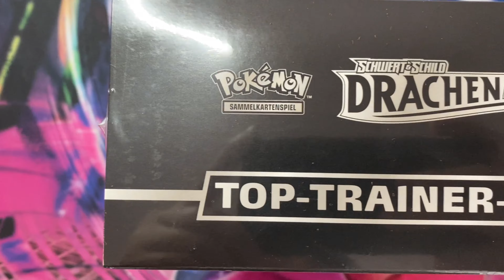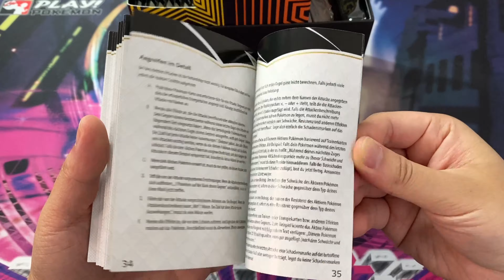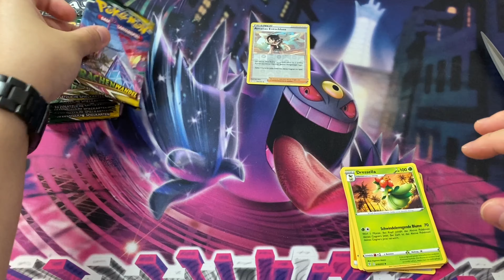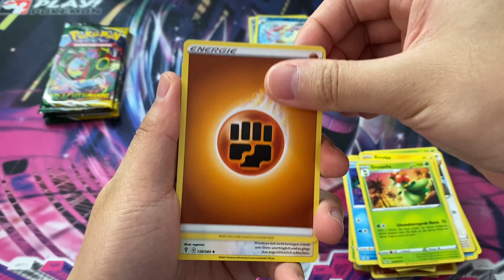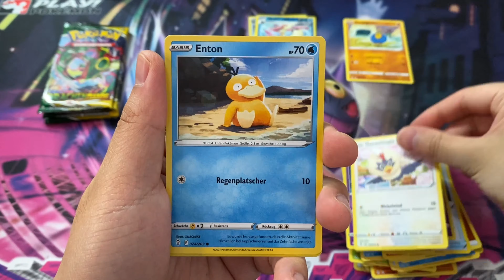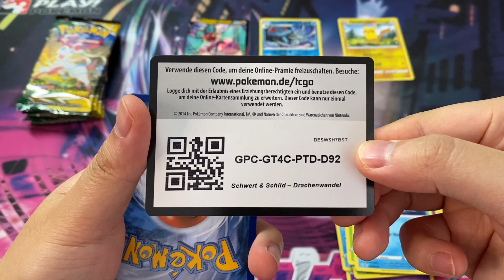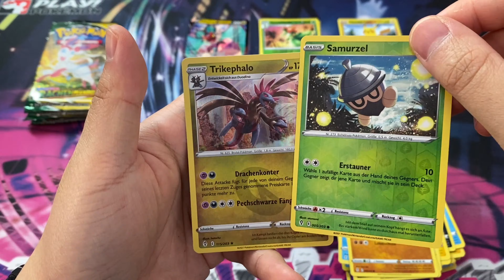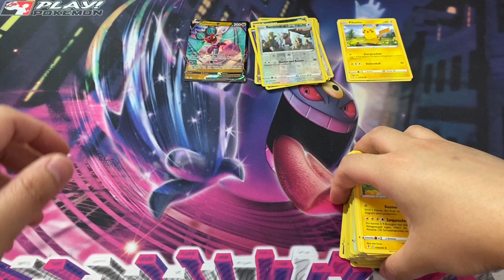ASMR POKÉMON EVOLVING SKIES ELITE TRAINER BOX KAIKONBANG 開梱 | OPENING BOOSTER SOUNDS | Pikaling ASMR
Hey Pikafrens,
I picked up two Top Trainer boxes and a blister with Umbreon for yesterday's release day of the new Evolving Skies set. In German! This is once again typically a bad pull rate. Or am I just unlucky? What do you think? Feel free to write if you would also like The Pokémon Company to include at least one very good card, for example an Ultra Rare, in every collection. This makes it much more difficult to complete the set, especially since the prices are also going up.

In the videos, you will also find online codes for the Pokémon Trading Card Game Online. Otherwise, you can find some below in the video description. Have fun and good luck! :)

EQUIPMENTS:
◓ RODE VideoMicro